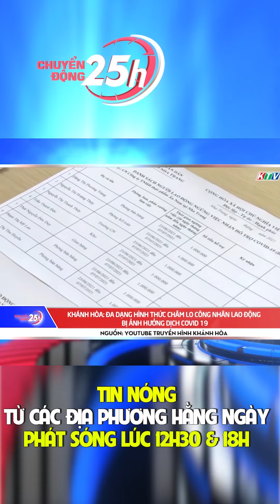Khánh Hòa đa dạng hình thức chăm lo công nhân lao động bị ảnh hưởng COVID 19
🔔 KHUNG GIỜ PHÁT SÓNG: 13:45, 14:45, 20:00, 21:00  hàng ngày trên kênh CAMERA CẬN CẢNH